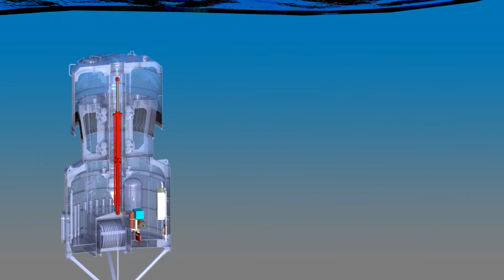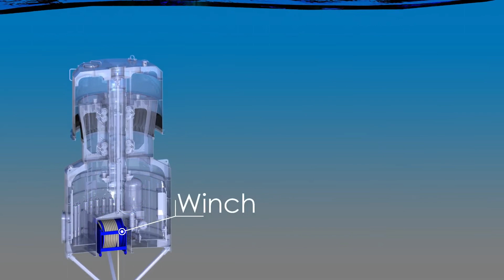AWS Ocean Energy Archimedes Wave Swing Promo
The Archimedes Waveswing™ wave energy converter (WEC) concept is classed as a submerged point absorber device. This project will pursue innovations that are expected to yield significant improvements to the economic performance of the concept.

The original Waveswing concept was tested and demonstrated at large scale offshore Portugal in 2004 however the configuration did not provide an economic solution at that time.

Recent research by AWS Ocean Energy has improved the fundamental understanding of the device and identified new configurations for the concept which will provide a very significant improvement in performance and the cost of energy whilst reducing technical risk.

This project will investigate the effects of the technology advances and in particular confirm the potential for projected performance improvement and cost reduction, thus setting a solid foundation for a renewed development programme for the Waveswing™ technology.